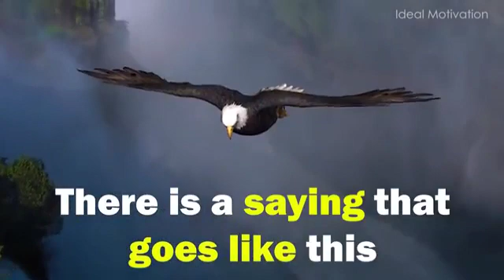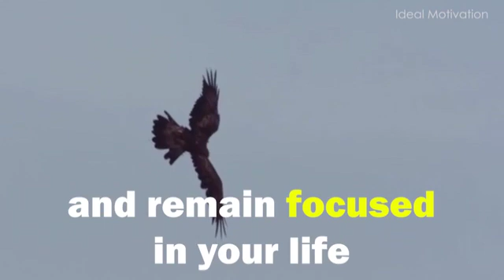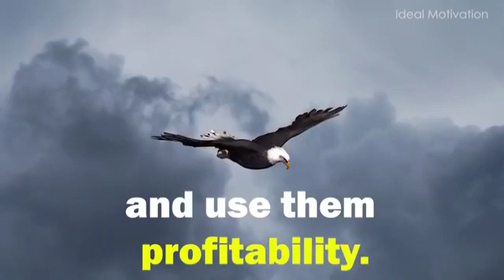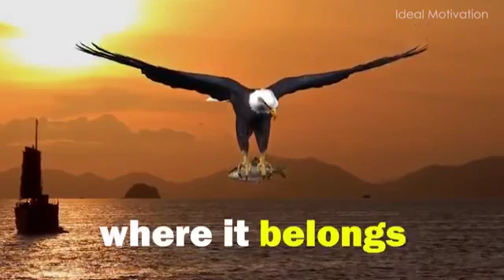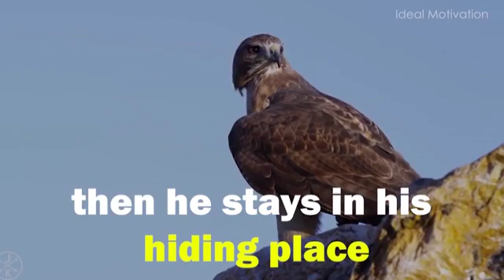Eagle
Video from Sandhya Deborah